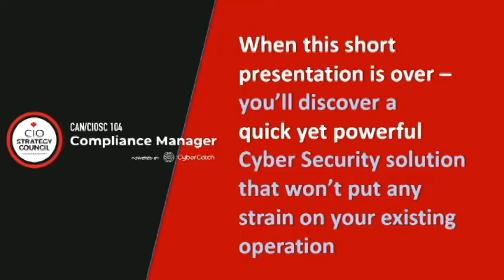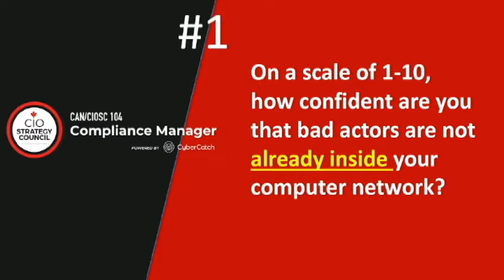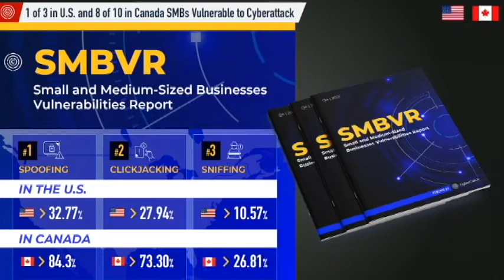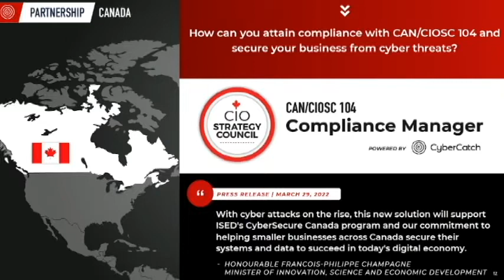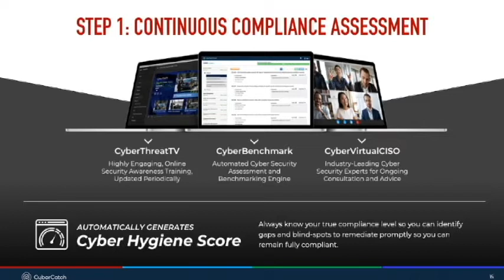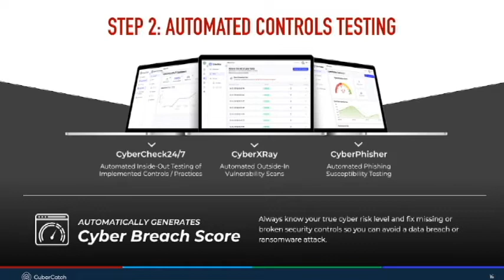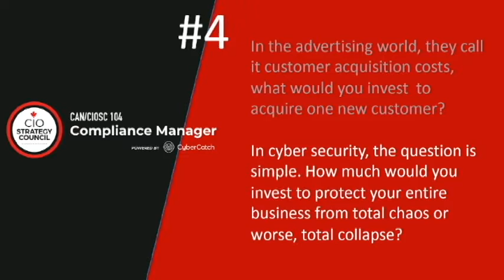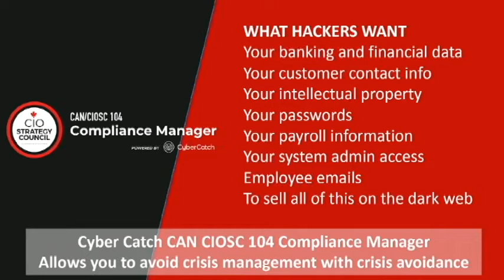CyberCatch Canada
Kevin Vincent (Sales Director Canada) from CyberCatch, speaking at the Tech Talks Conference of the Canadian Mining Expo on June 8th, 2022. Over $100 billion is spent every year on cyber security. Yet attackers keep breaking in, stealing data or inflicting ransomware. Why? Because attackers easily find missing or broken controls and exploit them. As a Small and Medium-Sized Organization (SMO), you are especially vulnerable. You may not know which controls to implement, or how-to, and have limited resources. The CyberCatch platform helps you implement the necessary controls, and then the platform automatically and continuously tests the controls to find control failures so you can fix them promptly and stay safe from attackers.